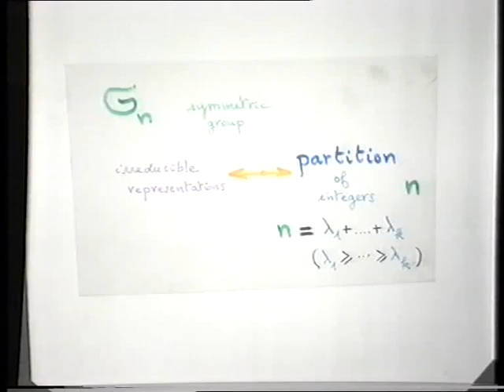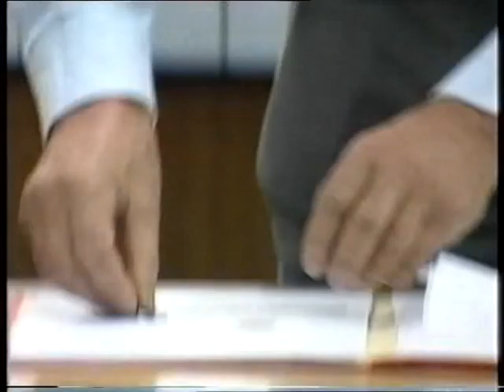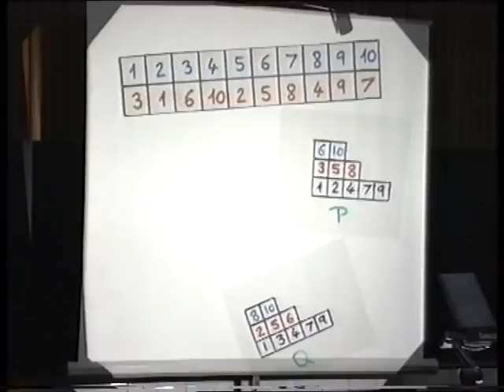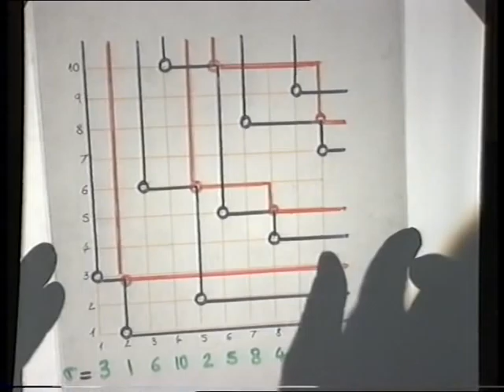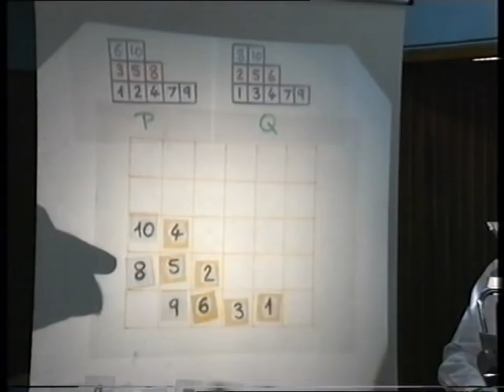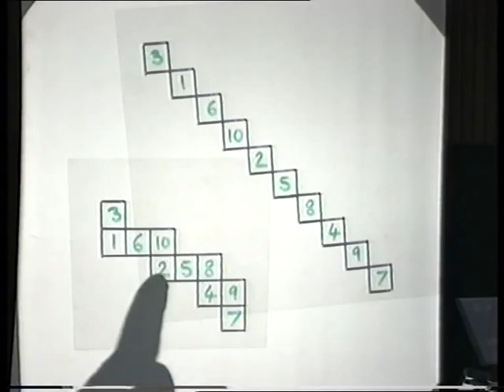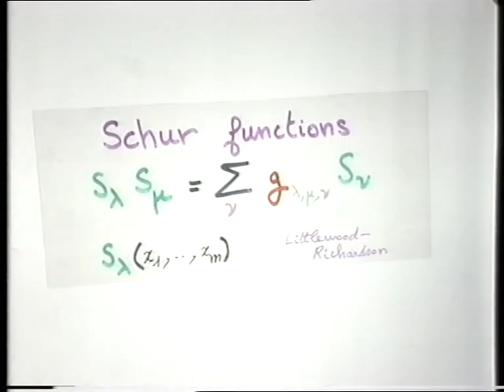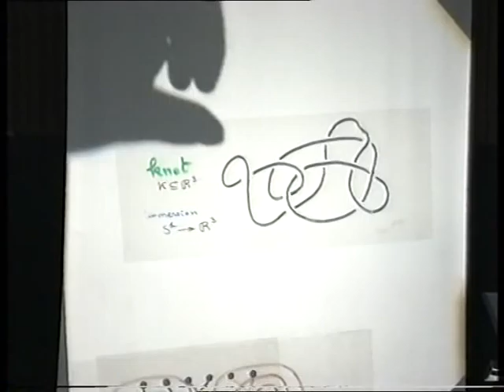Combinatoire Algebrique et Enumerative P2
1. A survey of Polyomino Enumeration
Xavier G. Viennot
D.R. C.N.R.S.  LABRI Bordeau
Formal Power Series Algebraic Combinatorics(FPSAC) 1992: Montreal June 15-19, 1992

2. La magie des tableaux de Young

Musique par Gerard Duchamps